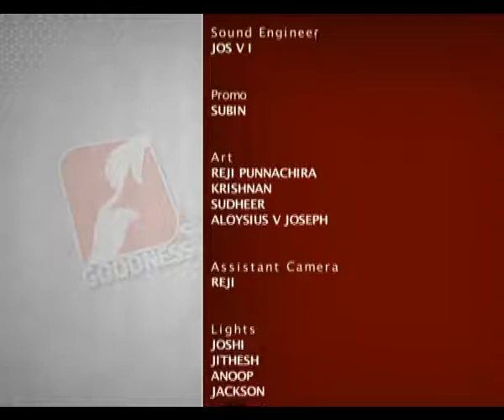VERBUM DOMINI EPI 91 ഞായർ സുവിശേഷം 07 MAY 2017